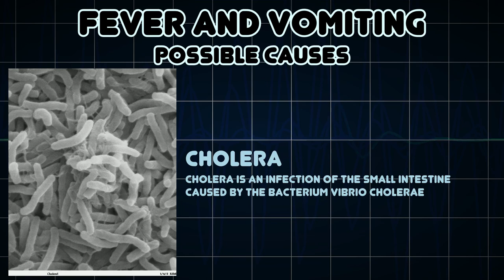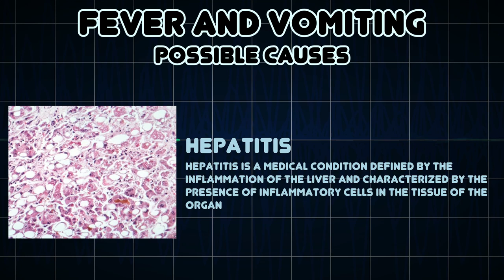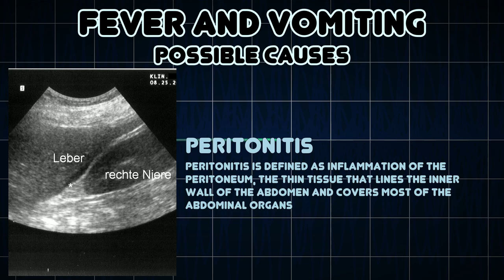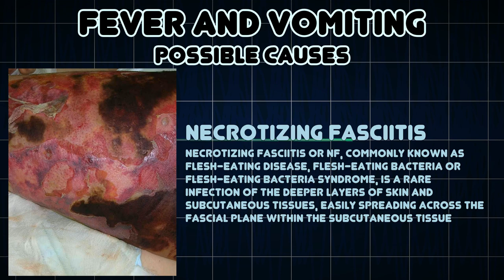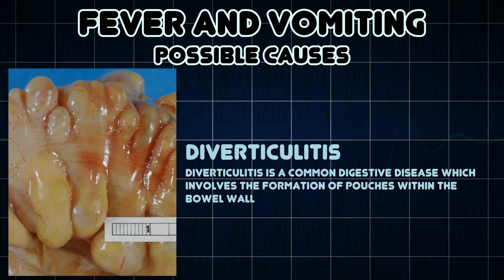Fever and Vomiting (Medical Symptom)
Possible causes of Fever and Vomiting (Medical Symptom)